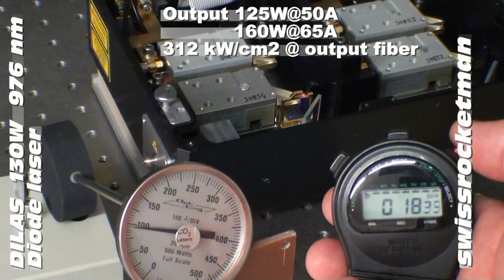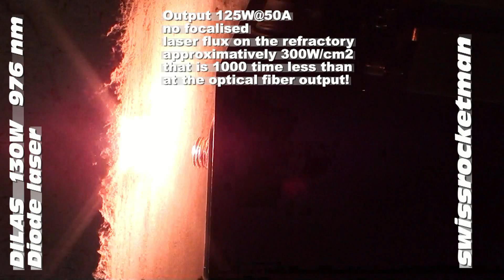High power Laser diodeTest .mp4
Power measurement of a DILAS laser diode model  M1F2S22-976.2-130-IS5.4M3
Wavelength 975.9 nm  Line width 4.9 nm
Measured 125W@50A
Maximum output 160W@65A   6.8V
I use this laser diode to pump Ytterbium YAG laser rod and Ytterbium Glass laser fiber and for pumping femtosecond laser.